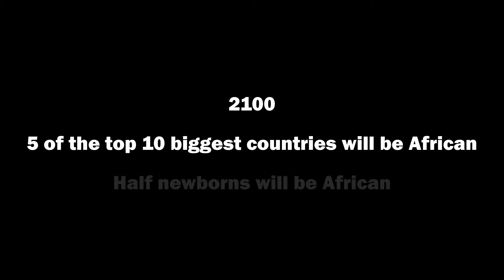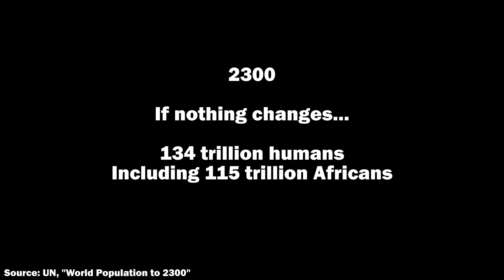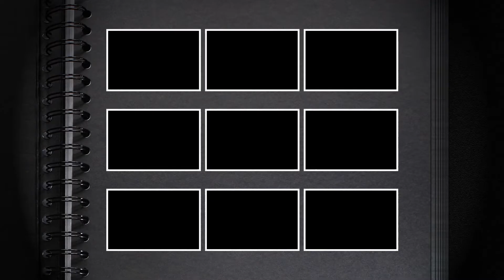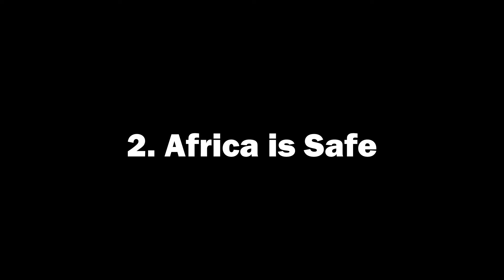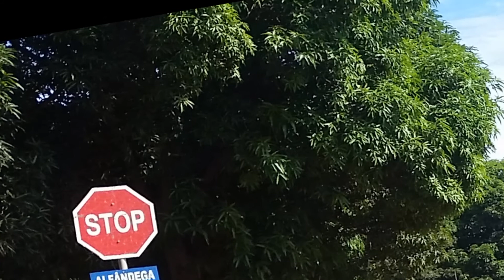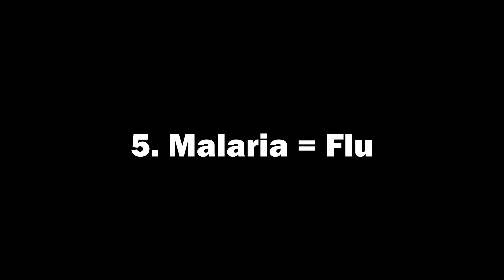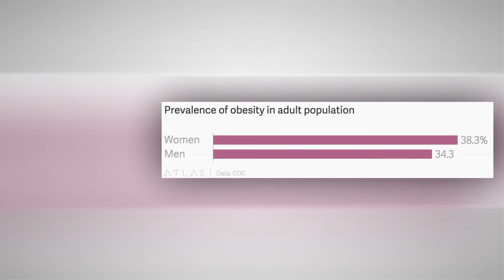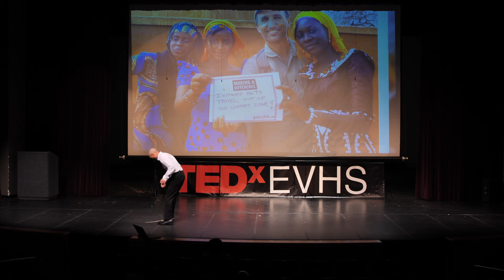7 surprising lessons from picking up 3,000 African Hitchhikers. | Francis Tapon | TEDxEVHS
NOTE FROM TED: Some viewers may find elements of this talk to be distressing or objectionable. TEDx events are independently organized by volunteers. The guidelines we give TEDx organizers are described in more detail

After 5.5 years of nonstop overland travel through all 54 African countries, travel author Frances Tapon shares some of his traveling adventures, and talks about the 7 lessons he learnt from picking up 3,000 hitchhikers along the way.  Francis Tapon has hiked across America four times, walked across Spain twice, and Madagascar once. He has traveled to 120 counties. He has written two books, Hike Your Own Hike and The Hidden Europe. He is creating a documentary and a book called The Unseen Africa, which is based on his five-year nonstop overland journey across all 54 African countries. He is a 3-time TEDx speaker. He has a Religion BA from Amherst College and an MBA from Harvard Business School. This talk was given at a TEDx event using the TED conference format but independently organized by a local community.